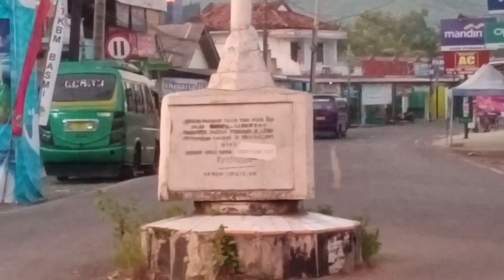Bus Pagi Dari Bayah ke Rangkasbitung, Serang, Cimone, Kalideres, Palabuhanratu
Keberangkatan Bus Pagi dari Bayah Rudi Cimone, Kalideres, DAMRI Serang, Pa Rangkabitung, Palabhanratu.

Setiap pagi berangkat dari Terminal Bayah 3/4  Rudi. DAMRI dari Cikotok dan Sawarna.

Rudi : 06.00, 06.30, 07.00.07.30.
DAMRI : 06.00, 06.15